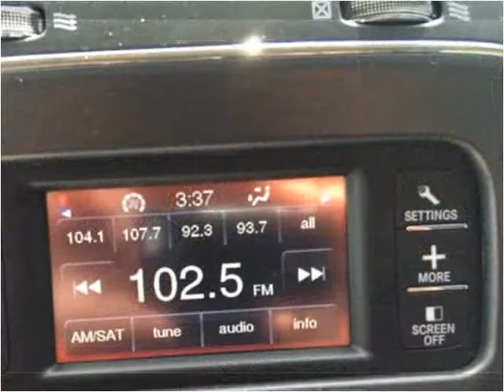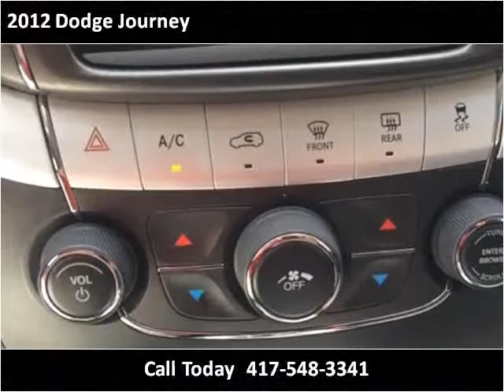2012 Dodge Journey Used Cars Sarcoxie MO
This 2012 Dodge Journey is available from Jay Hatfield Ford.